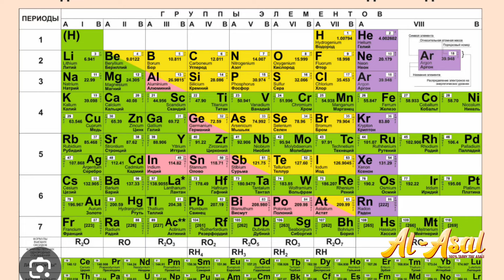АРИЛАРНИ КУЧИРИШДА ИНОБАТГА ОЛИНАДИГАН ИШЛАР...